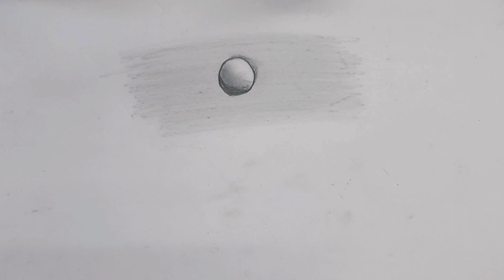How to draw water drop easily? / 3d draw tutorial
In this channel, you can easily learn 3D painting for amateurs. We have taught you how to draw a drop of water in 3D. Please write which country you are from and did you like the video?